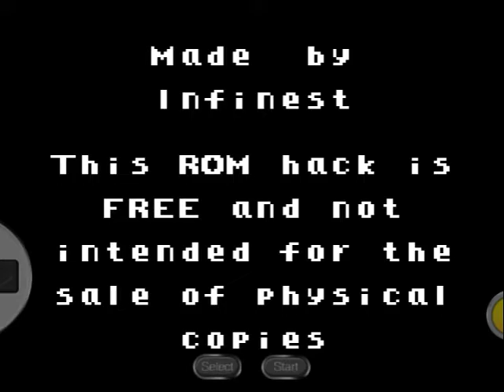Kirby's Tilt 'n' Tumble [MBC5 Hack] (GBC)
Played on Gambatte Emulator